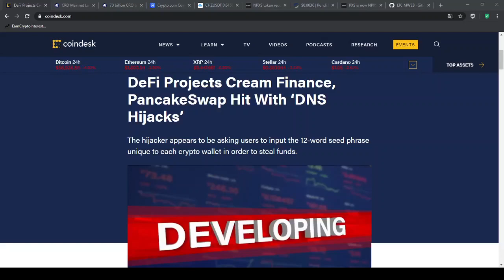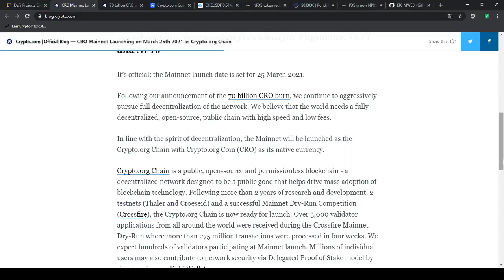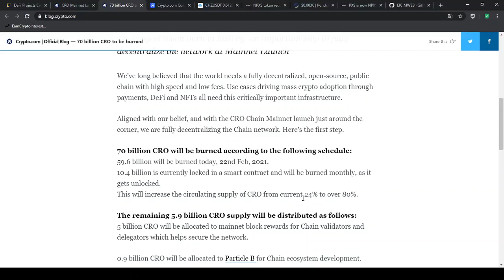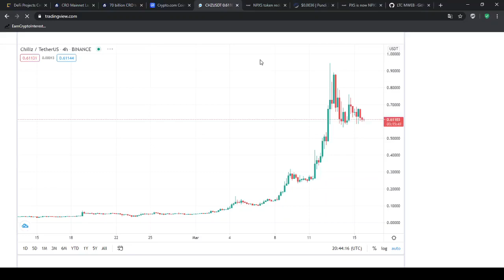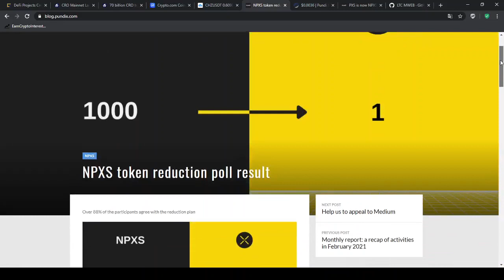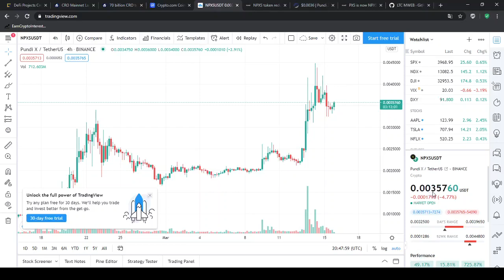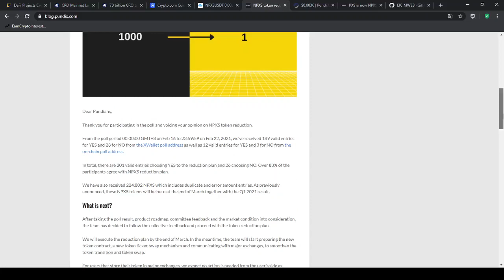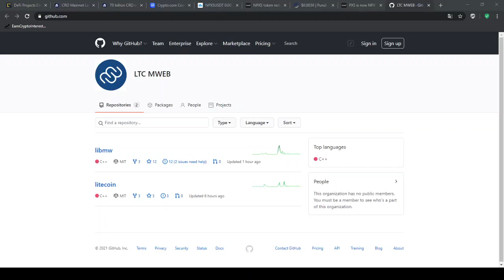ResPublika Crypto: Haber Bülteni 2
Bu bültende konular: PundiX, Crypto.com, Litecoin ve MimbleWimble EB, Chiliz ve Pancakeswap & Cream Finance DNS Hijack mevzusu.

Twitter hesabımız: @ResPublika__

* Bu video hiçbir şekilde yatırım tavsiyesi içermez ve sadece eğlence ve bilgi amaçlıdır.